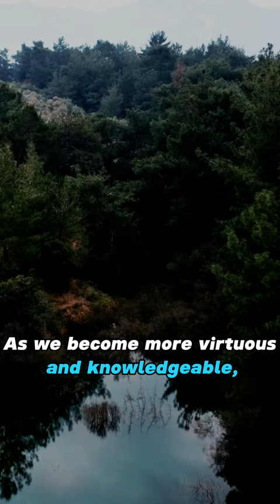Socrates on happiness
According to the book "Socrates on Self-Improvement: Knowledge, Virtue, and Happiness" by Nicholas D. Smith, Socrates believed that happiness requires virtue, and virtue requires knowledge.

However, Smith argues that we should not think of Socratic knowledge as being binary (you either have it or you don't), but rather as being craft-like (you can have more or less of it).

So, according to Socrates (as interpreted by Smith), the path to happiness is not necessarily about achieving perfect virtue or knowledge. Instead, it's about making genuine progress toward virtue and thus achieving a degree of happiness. This suggests that the pursuit of knowledge and virtue is a continuous process, and that we can become happier as we become more virtuous and knowledgeable.

I hope this video will help you gain a deeper understanding of thyself. thank you!